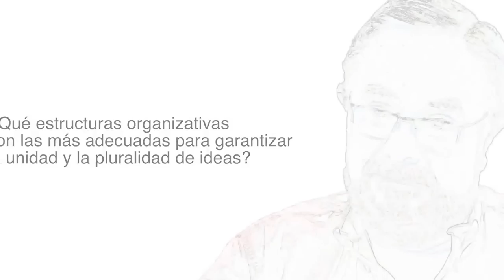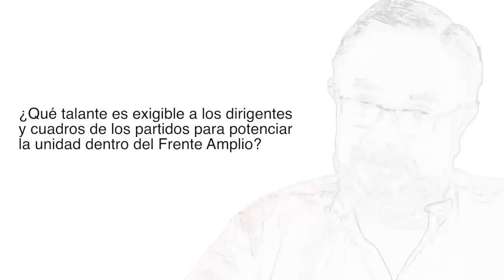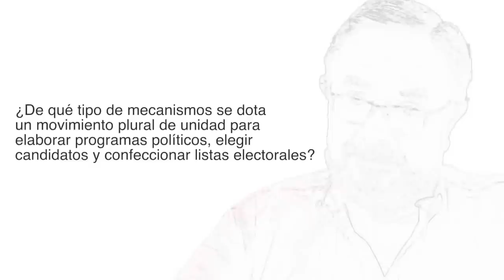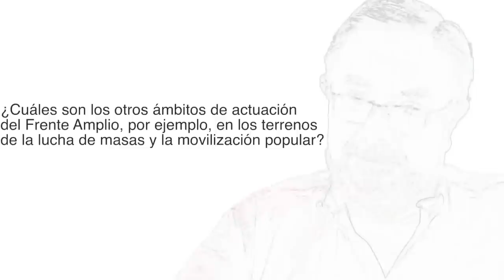[ESKOLA POLITIKOA] ¿Qué es y cómo funciona el Frente Amplio de Uruguay?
José Bayardi, Presidente de la Comisión de Asuntos y Relaciones Internacionales del Frente Amplio de Uruguay nos explica qué es el Frente Amplio, cómo se organiza, cómo funciona y cuales sus son sus valores principales para el funcionamiento.
Jose Bayardi Uruguayko Frente Amplioko Nazioarteko Gai eta Harremanetarako Batzordeko Presindeteak, Frente Amplioa zer den, nola antolatzen den, nola funtzionatzen duen eta bere funtzionamendu egokirako balio nagusiak zein diren azaldu digu.